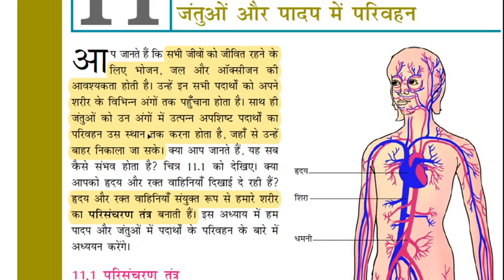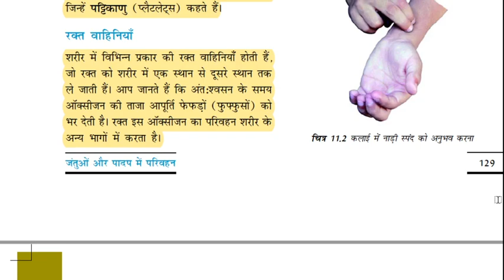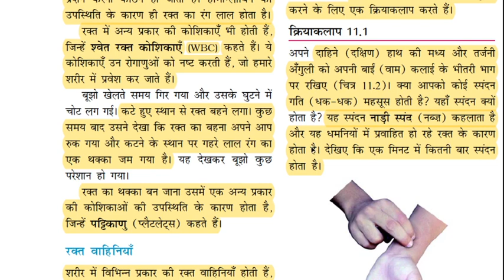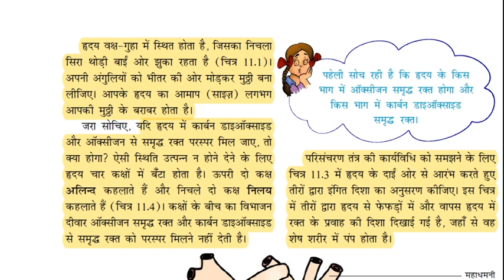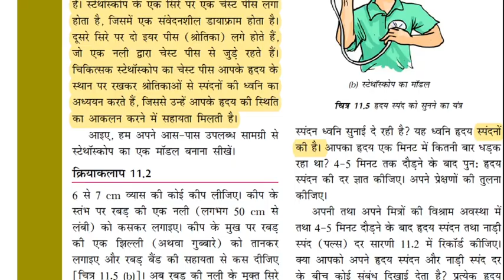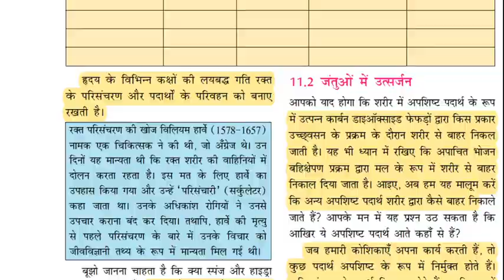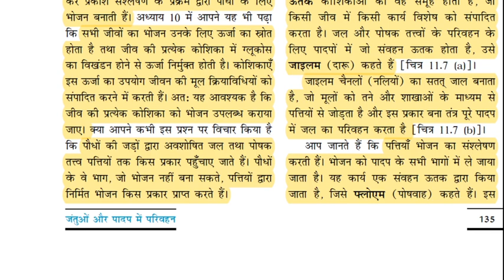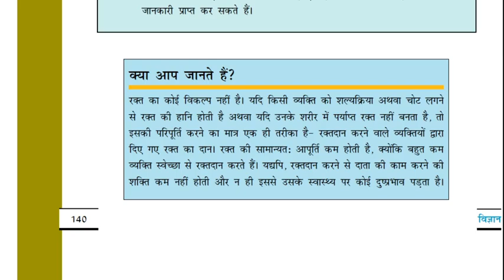PART-11:NCERT SCIENCE:transportation in animals and plants-Chapter11 Class 7 Science/ctet,kvs,dsssb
:NCERT SCIENCE:transportation in animals and plants-Chapter11 Class 7 Science/ctet,kvs,dsssb
About:Study Korner is a channel which helps you to prepare for all teaching exams &ssc.,railway exams & especially helps you to prepare Ctet/Tets pedagogy.
Here on study Korner we discuss everything you need to know for any teaching exams such as Ctet,TETs,KVS,DSSSB etc.
Here on study Korner we cover multiple subjects for all these teaching exams such as EDUCATIONAL PSYCHOLOGY &PEDAGOGY,ENVIRONMENTAL STUDIES,ENGLISH MATH,HINDI & also focus on current affairs.